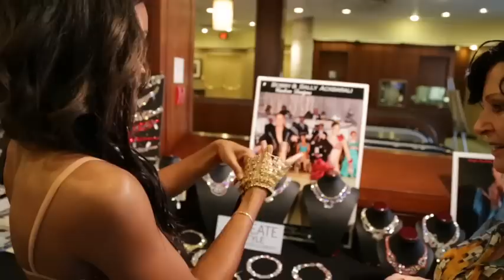CanAm DanceSport Gala Championships Trailer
Welcome to The Can-Am DanceSport Gala Championships. A view of the Can-Am .an exciting, "World-Class" DanceSport Championship event, held annualy in Toronto Canada on the first week in August at the beautiful Westin Harbour Castle Hotel, located on Toronto's faboulous "Harbourfront".